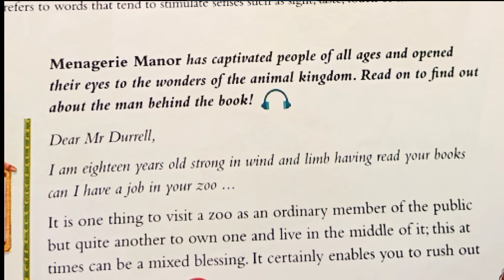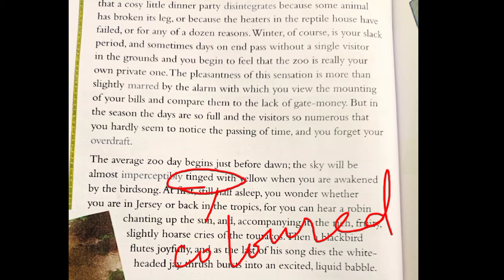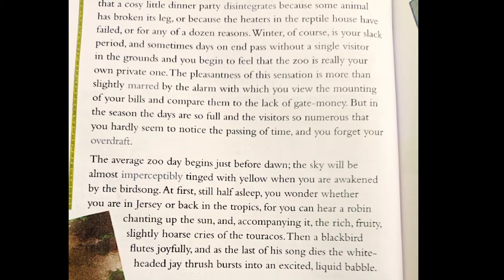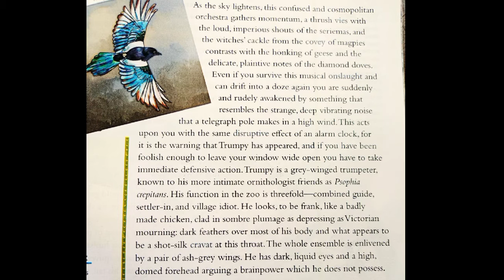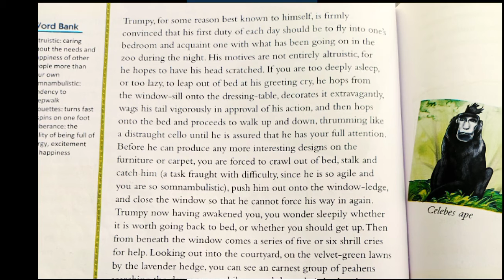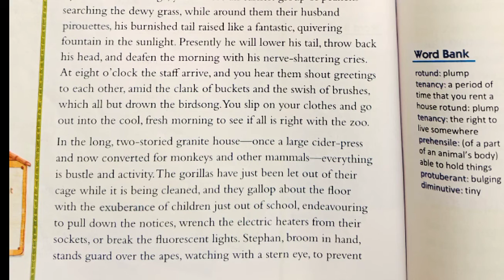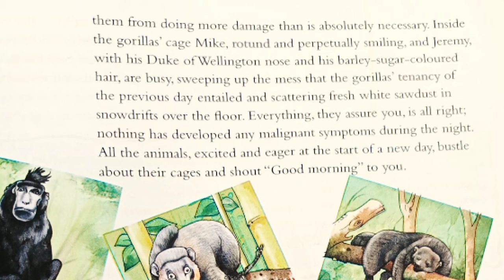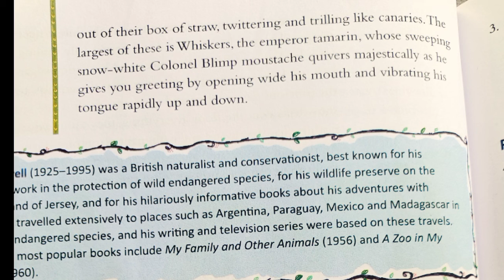English2 Class7 03-11